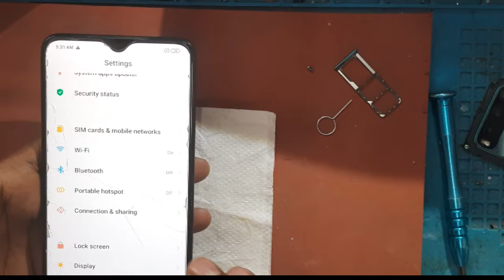Redmi 9 Prime | Auto Restart | Fixed Redmi 9 Power On Off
Redmi 9 Power | Autometic Restart | Fixed Redmi 9 Power On Off